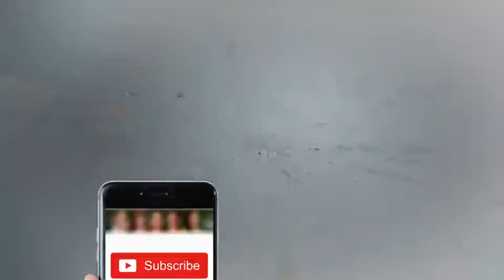Wohi Gilay, Wohi Shikway Aur Wohi Feeqa - Azizi As Feeqa - Hasb e Haal - Dunya News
/subscription_center?add_user=dunyanews1